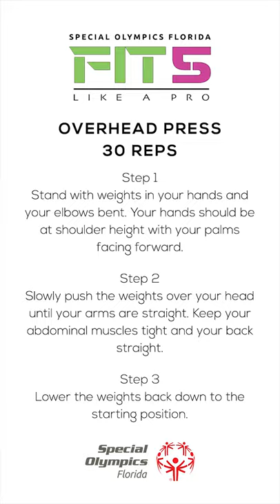Fit 5 Like A Pro with Natasha Hastings